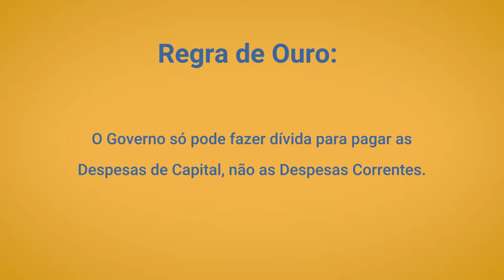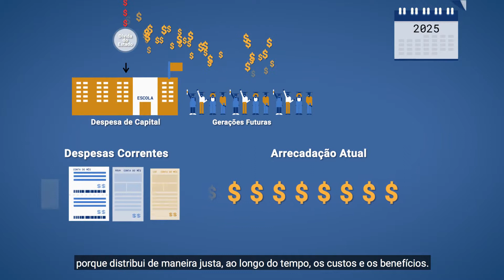1 Conhecendo a Regra de Ouro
Veja o primeiro vídeo da Série Regra de Ouro, que explica o mecanismo que evita que o governo se endivide para pagar despesas correntes.

Locução: André Proite
Produção: Bruna Prado, Escola Fazendária de Administração (ESAF)
Roteiro: Luiz Fernando Alves, Leandro de Lima Galvão, Luís Eduardo Amaral
Direção: Paulo Moreira Marques, Marcílio Silva Souza
Direção de arte: Rodrigo Klepacz, Hugo Edgar Povoa Pullen Parente, Viviane Gomes de Barros Nóbrega
Design: Ester Ryoo, Chrystian Danucalov
Animação: Chrystian Danucalov
Mixagem: A-Gandaia